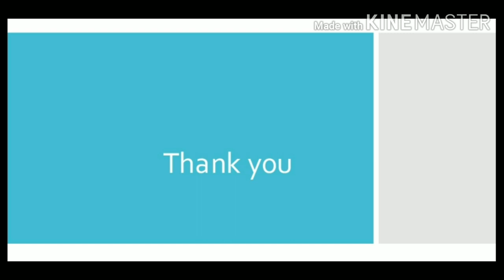Potato Cheese balls/Easy Cheesy Snacks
Cheese balls are filled with cheese. You can served it at breakfast or as snacks. Your kids are definitely going to love it...